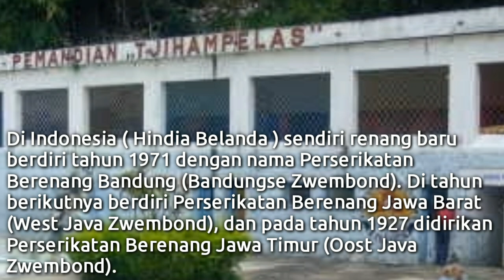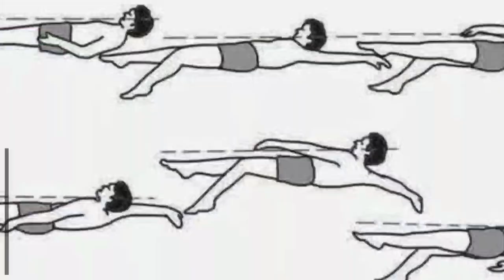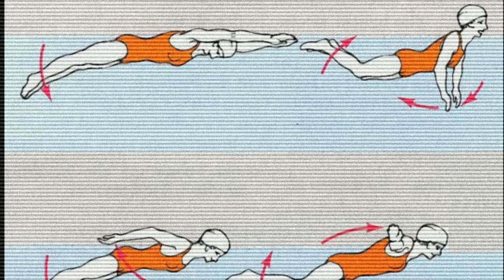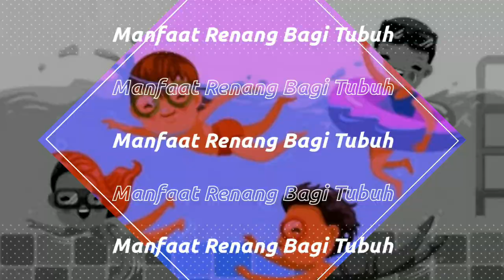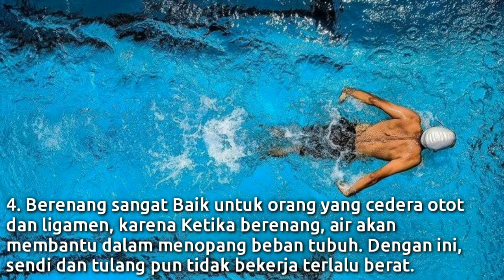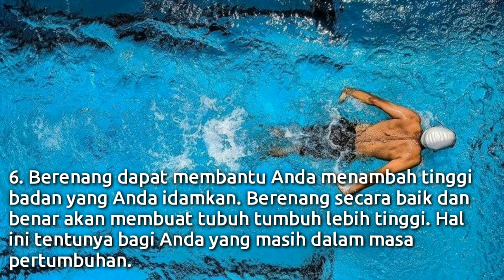Sejarah Olahraga Renang Dan Tekniknya || Peraturan Olahraga Renang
Olahraga renang merupakan olahraga yang memiliki banyak manfaat bagi tubuh kita.

Manusia sudah melakukan kegiatan berenang sejak zaman prasejarah, bukti tertua mengenai berenang adalah lukisan-lukisan tentang perenang dari Zaman Batu telah ditemukan di "gua perenang" yang berdekatan dengan Wadi Sora di Gilf Kebir, Mesir barat daya.

sumber : Para Guru Sejarah dan Olahraga serta berbagai buku panduan Olahraga sebagai Rujukan